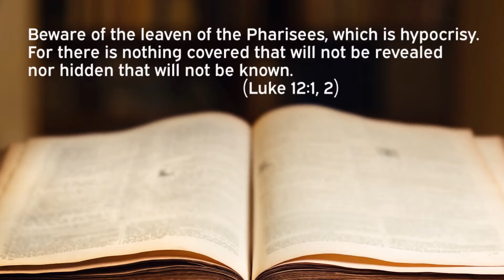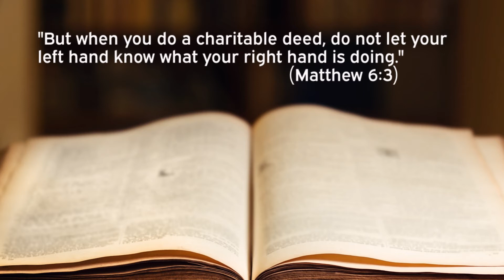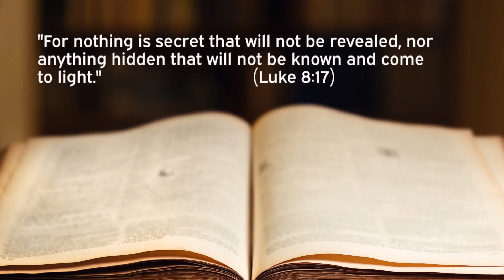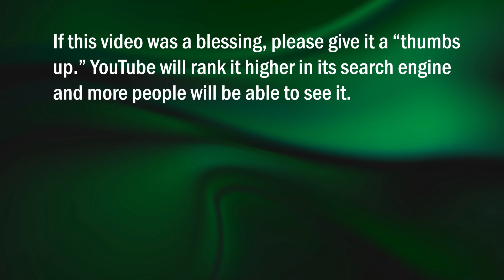Your Hidden Life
In this video devo Dennis Pollock shares the Biblical view of our "hidden life." And don't be deceived - we all have one, either a corrupt, decaying, hypocritical hidden life, or a godly hidden life of deep spirituality. Which hidden life do you have?